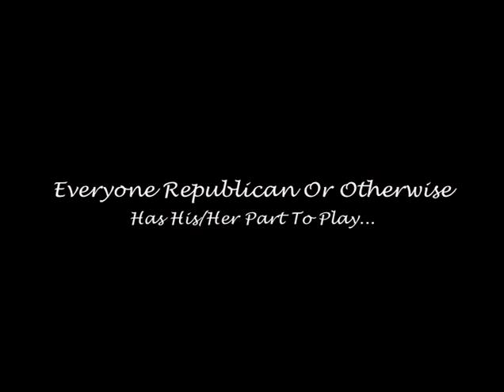Short Strand 1916-2016 Our History Our Future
On the 17th April 2016, Kabosh Theatre Company in Association with the Ag Fíoru na Poblachta staged a series of dramas at different locations around the Short Strand telling the stories of the areas connections with the 1916 Easter Rising